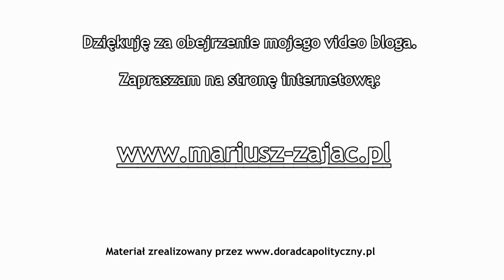Dziękuję za Wasze wsparcie! | Mariusz Zając #8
Witam Państwa serdecznie na moim videoblogu.

Serdecznie dziękuję za zaufanie, które okazaliście mi Państwo przy urnie wyborczej. Nie zmarnuję tego i będę dążył do realizacji Państwa interesów. Zachęcam również do współpracy - razem możemy więcej!

Chciałbym także zarekomendować Państwu kandydaturę Jana Balickiego na stanowisko burmistrza miasta Bochni. To uczciwy i kompetentny człowiek.